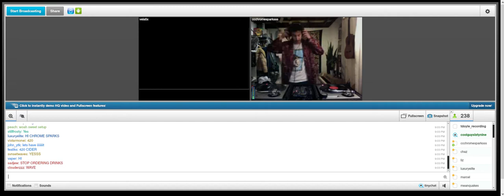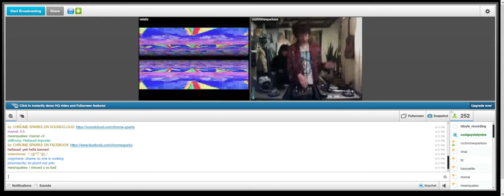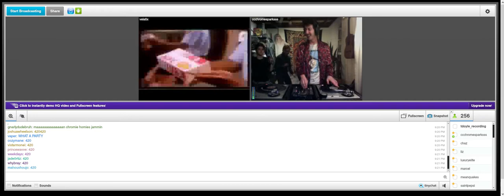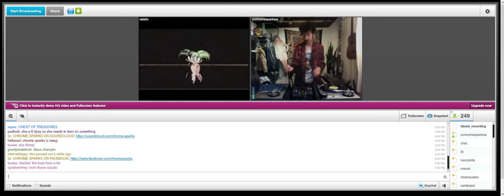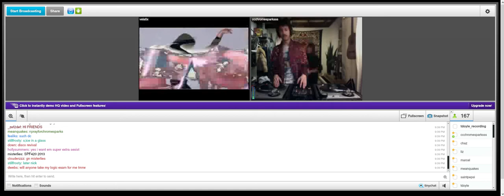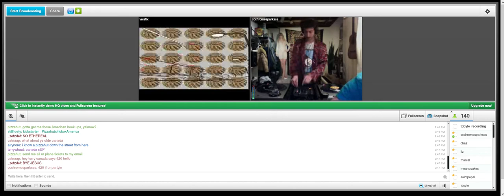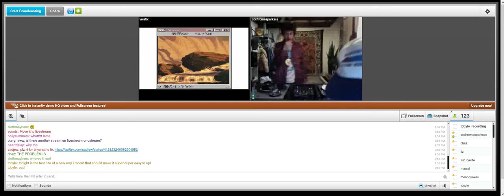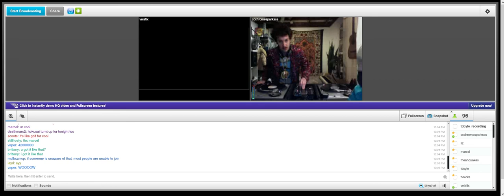Chrome Sparks live at SPF420 Christmas Party - December 16th 2013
Playing an exclusive all vinyl mix